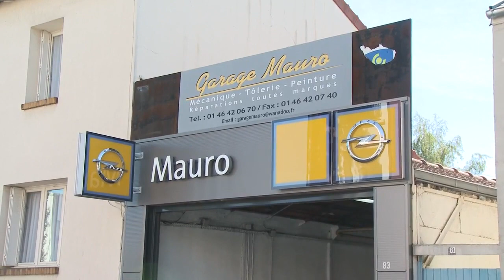Réparation et vente de véhicules toutes marques à Clamart : GARAGE MAURO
Le Garage MAURO implanté à Clamart, près de Meudon, Châtillon et d’Issy-les-Moulineaux est un réparateur agréé Opel à votre service depuis plus de 30 ans.
Nous assurons aussi la vente ainsi que l’achat et/ou la reprise de véhicules toutes marques.